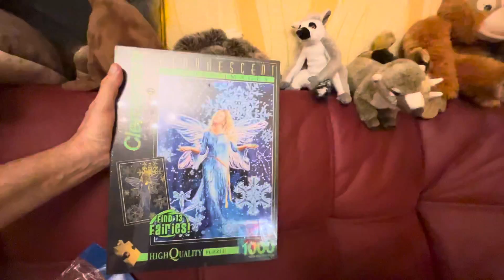Люся со Степашкой вместе УЧАСТВУЮТ в РАСПАКОВКЕ ПОДАРКОВ)))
ИНТЕРНЕТ- МАГАЗИН "Тайган", здесь вы можете приобрести сувениры с полюбившейся вам Люськой и не только

Если вы хотите смотреть видео про ЛЮСЮ, то заходите на её канал -